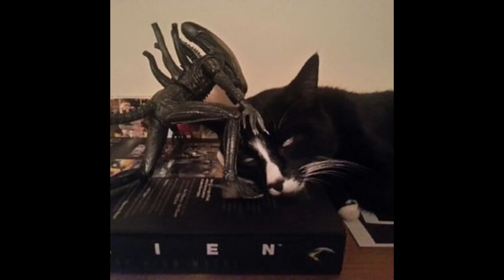OlgaZzz - Kick In The Eye (Play Loud)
Mix from September 2018
Noisy textures vs Techno beats, with a doomey/ravey cooldown at the end.